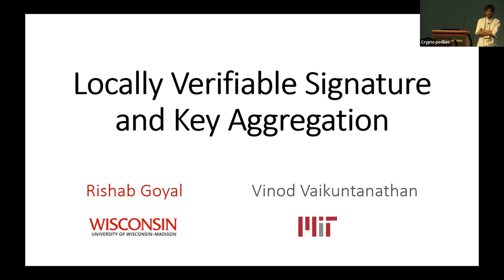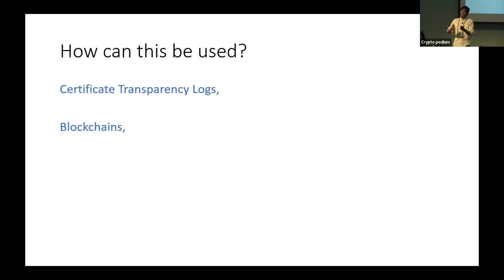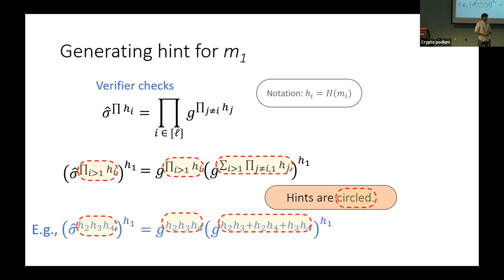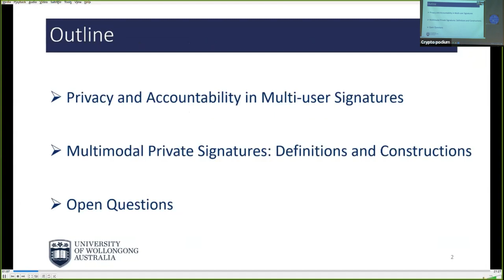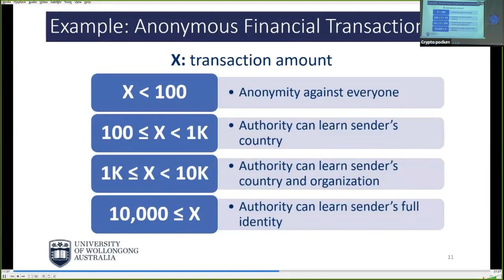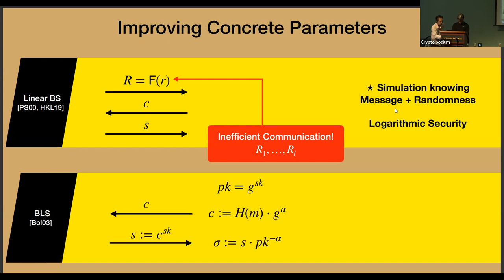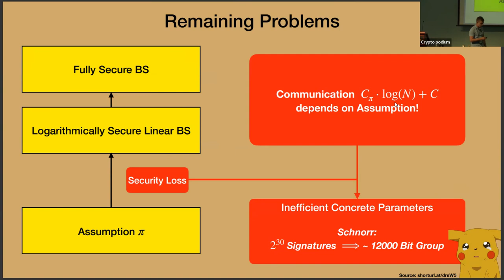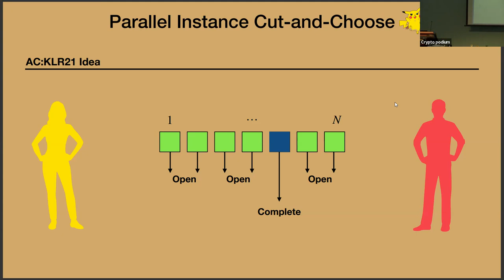Session on Signatures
Session at Crypto 2022.